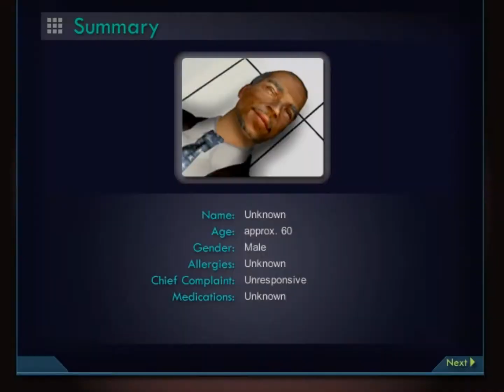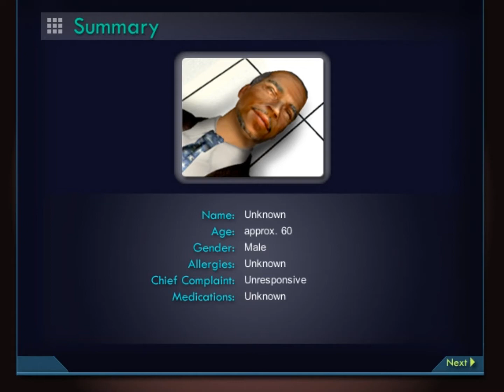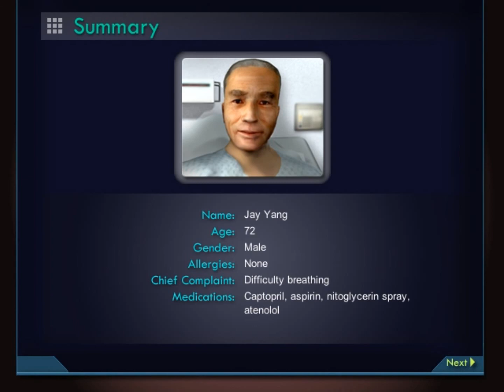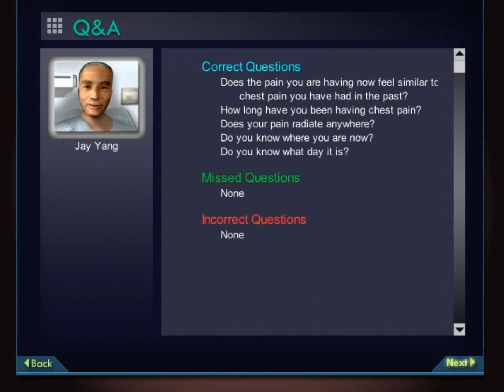Emergency Room: Heroic Measures - Case 19 and 20 END